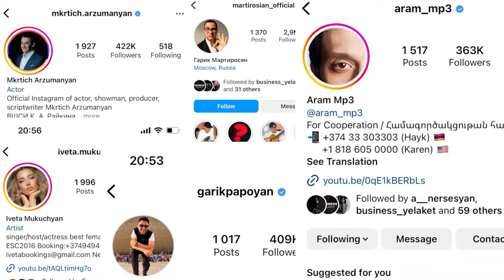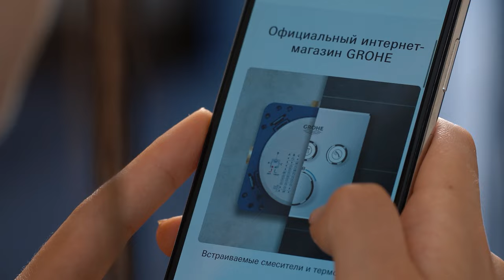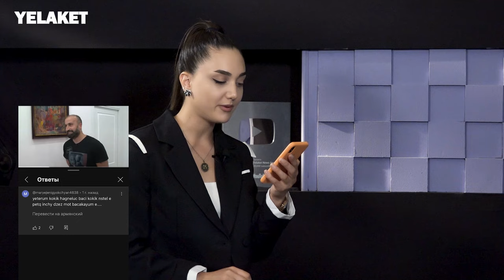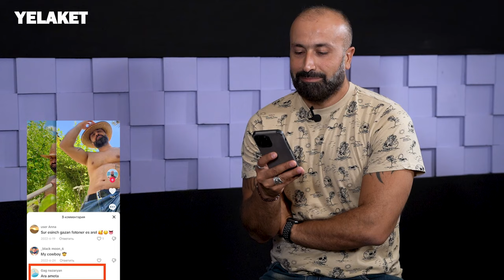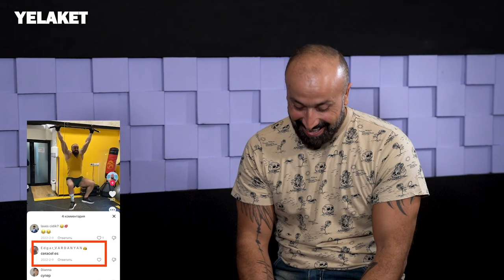Ասում են, որ երկար ժամանակ կնոջս հետ լուսանկար չունեմ ուրեմն բաժանվել եմ. Սուրեն Առուստամյան